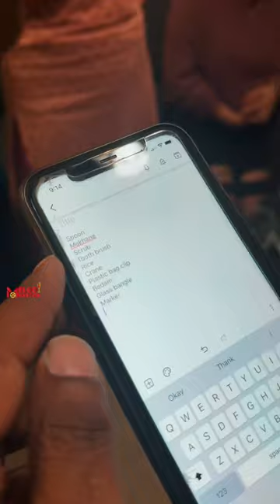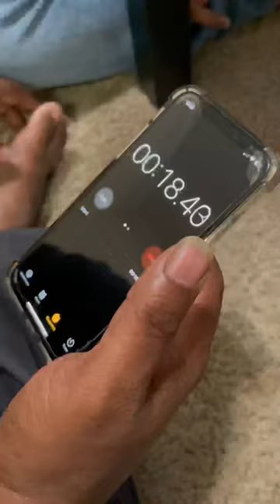Kanuma Vlog | Friends | Games